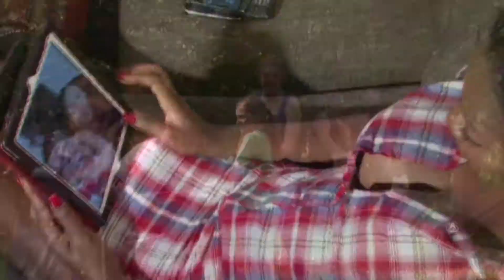MY WIFE'S HUSBAND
THE COOKERY WAY OF GIVING UP ON A HEART THAT FEEDS YOUR BOSSOM WITH JUICES OF LOVE FOR THE BARGAIN OF ACCEPTANCE TO THE WORLD, THE FRIENDSHIP AND THE HEART.